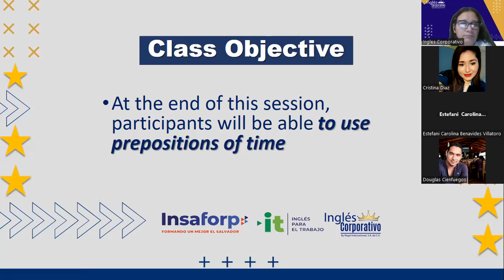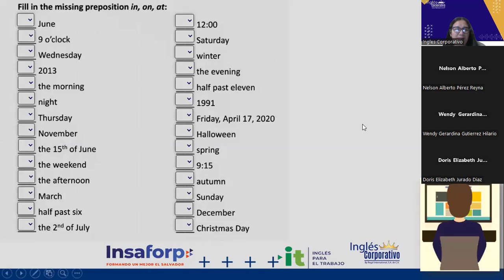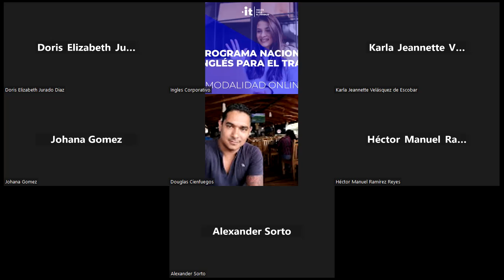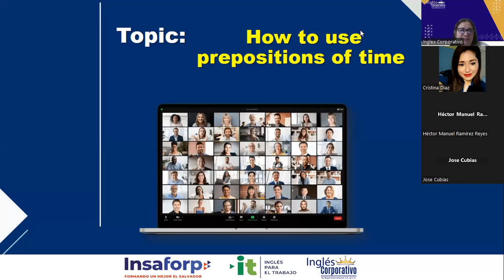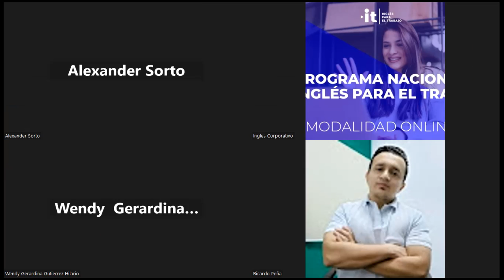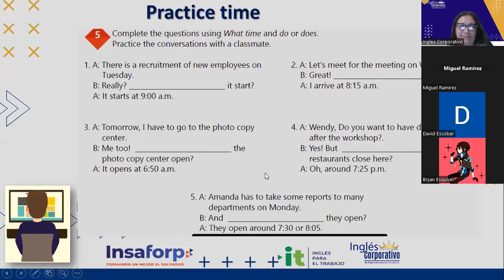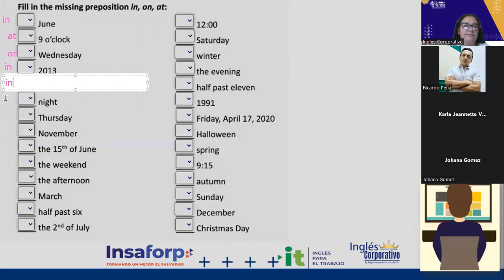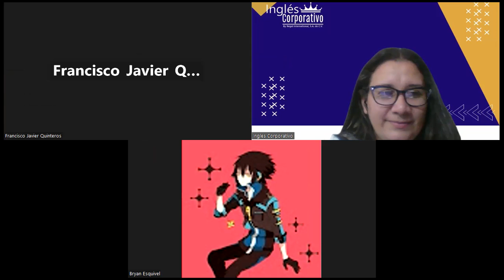SESION 14-07-09-2023-AC29750-0010-2023-Portillo-HOW TO USE PREPOSITIONS OF TIME